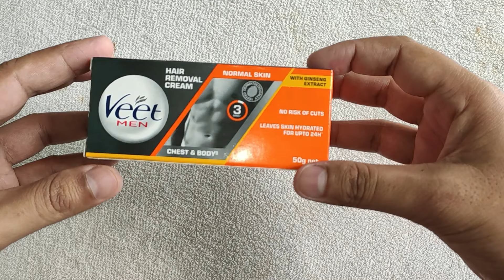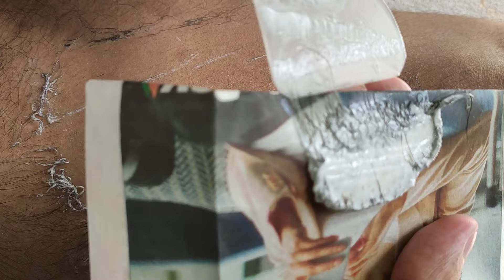How To Use Veet Hair Removal Cream For Men | Veet Hair Removal Cream For Men Review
Buy Veet Hair Removal Cream for Men:

Amazon Store